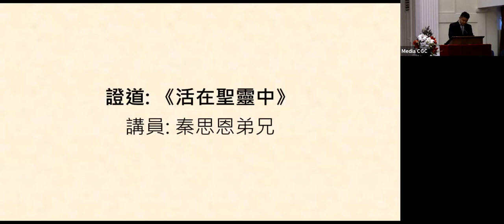活在聖靈中 - 加拉太書 5:16-18 - 秦思恩弟兄